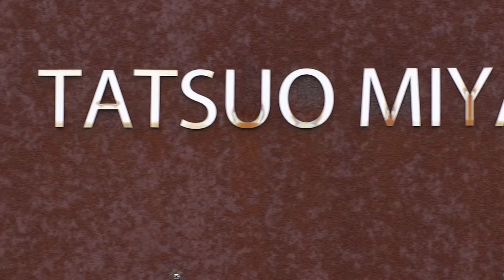A word from artist Tatsuo Miyajima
Peek inside the studio of Japanese artist Tatsuo Miyajima as he introduces his first major Australian show at the MCA from November 2016 'til 5 March 2017.
Part of the Sydney International Art Series.

Tatsuo Miyajima (born 1957, Ibaraki) is one of Japan’s most renowned contemporary artists, known for his sculptures and room-scale installations incorporating light and numbers.

Connect With Everything is Miyajima’s first exhibition in the Southern Hemisphere. It encompasses his sculptural works, rooms and environments, and performance videos.

Time and its passage are explored through the works and represented visually by multiple, small digital counting devices. Miyajima developed his first customised digital counters in the late 1980s, using light emitting diodes or LEDs. These ‘counter gadgets’ remain central to his art today, their red and green palette expanding in the mid-1990s to include blue, then white, as LED technology developed in and beyond Japan.